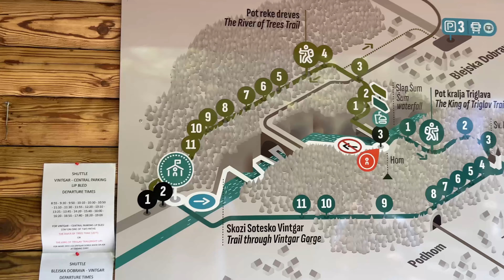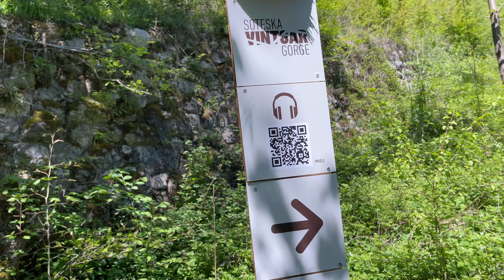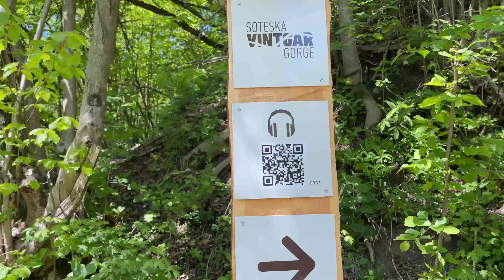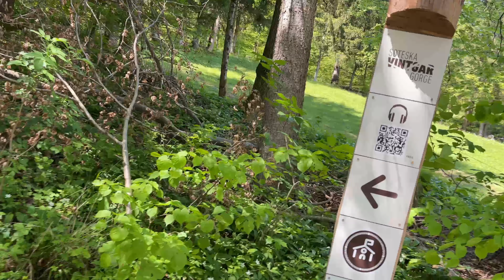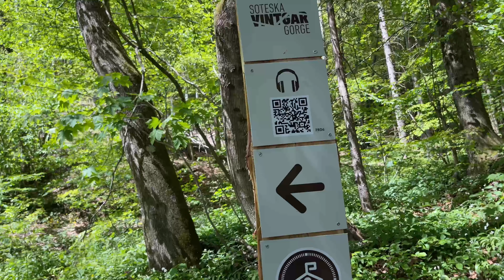Peisajele care m-au dat pe spate! | Lacul Bled - Cheile Vintgar - Slovenia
Am petrecut cateva zile pe langa lacul Bled din Slovenia. M-am plimbat pe langa lac, am urcat la castelul Bled si am vaslit pe lac. Am vizitat cheile Vintgar unde am gasit unul din cele mai frumoase trasee.

👍 Nu uita să DAI LIKE, să TE ABONEZI și să apăsați CLOPOȚELUL.
Vă mulțumesc că faceți parte din această călătorie extraordinară! Susținerea voastră înseamnă totul pentru mine. 🌍✨